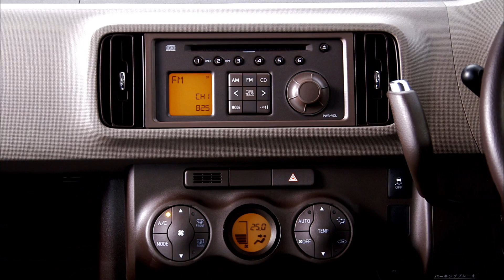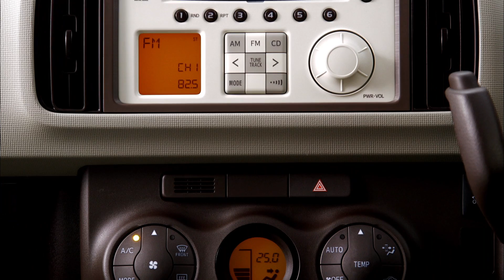パッソをマイナーチェンジ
TOYOTAは､パッソをマイナーチェンジし､全国のトヨタカローラ店を通じて4月14日に発売した｡

今回のマイナーチェンジでは低燃費を追求し、1.0ℓ･2WD車(除くX"V package")でガソリンエンジン登録車トップの27.6km/ℓ(CO2排出量：84g/km)を実現。従来型から燃費を約30%
向上＊3し、「平成27年度燃費基準+20%」を達成するとともに、「平成17年基準排出ガス75％低減レベル」の認定を取得し、「エコカー減税」の免税(100%減税)措置の対象となっている。さらに4WD車においても燃費を向上し、減税対象となった。